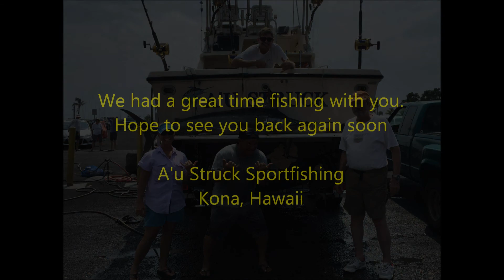A'u Struck Sportfishing: Sally's first pacific blue marlin 10-17-15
Sally and Glenn hop on the A'u Struck and catch a blue marlin